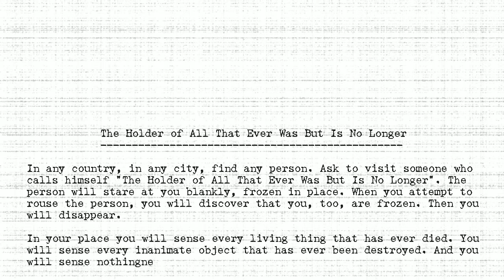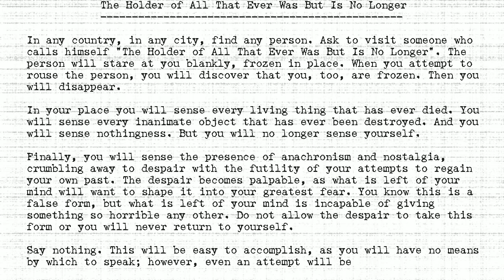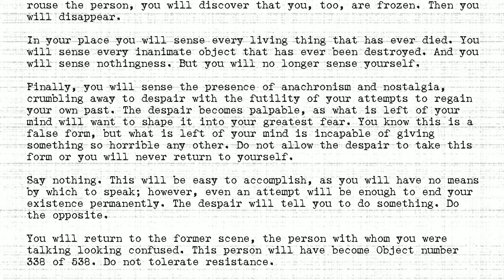The Holders - #338 - Holder of All That Ever Was But Is No Longer